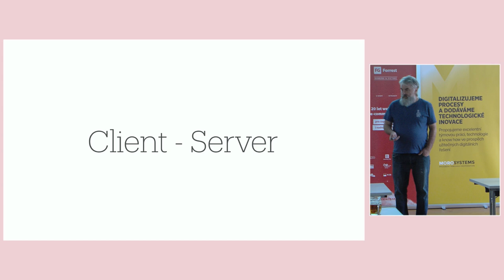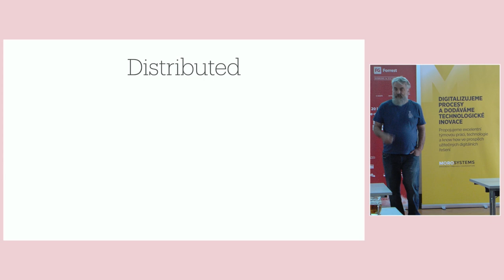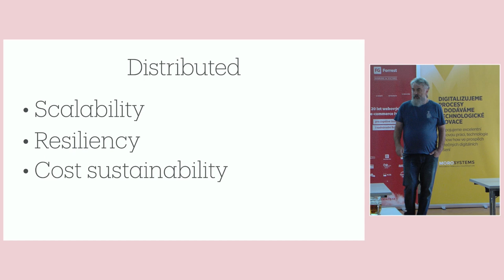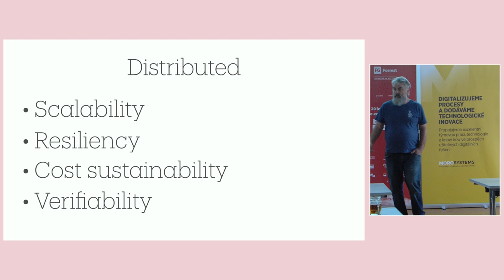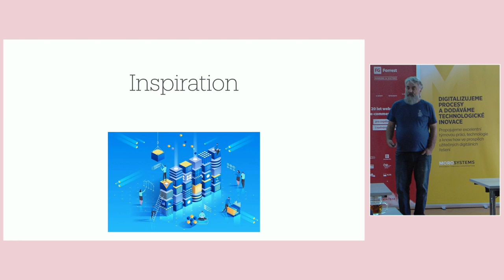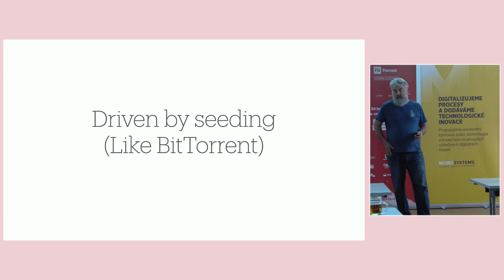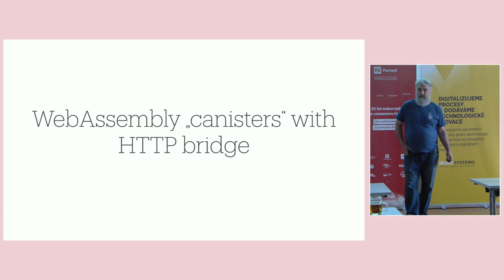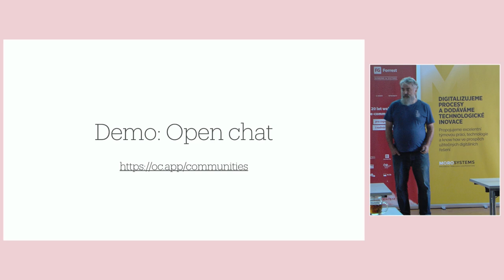jOpenSpace 2024 - Pavel Lahoda - Distributed Serverless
Přednášející na začátku vysvětluje, že se často zabývá vývojem klient-server řešení a představuje část klientské implementace napsanou ve Swiftu. Poté se zamýšlí nad tím, jakou technologii použít pro serverovou část, přičemž preferuje řešení, o které se bude muset co nejméně starat. Zaujala ho myšlenka serverless, kterou ilustruje zmínkou o běžných poskytovatelích, jako jsou AWS Lambda, Google Cloud a Azure, ale narazil na problémy s jejich vhodností pro jeho požadavky.

Jedním z jeho klíčových požadavků je škálovatelnost a odolnost řešení, zejména pokud jde o nezávislost na poskytovateli, který by mohl kdykoliv aplikaci odstranit. Také zdůrazňuje důležitost snížení provozních nákladů a hledání způsobů, jak aplikaci provozovat s minimálními náklady. Dále se věnuje myšlence, že by bylo ideální, kdyby serverové řešení bylo možné ověřit z hlediska toho, co běží na serveru, a tak zajistit, že nedojde k neoprávněným zásahům.

Přednášející poté popisuje různé technologie, které zkoumal, včetně open-source řešení založených na Kubernetes a blockchainu. Zmiňuje například technologie Akash a Ethereum, ale naráží na jejich omezení, jako je například komplikovaná komunikace přes smart kontrakty.

Nakonec představuje technologii od švýcarské firmy, která pracuje s WebAssembly a blockchainem. Toto řešení nabízí možnost nasazování kanistrů, které fungují jako malé distribuované výpočetní jednotky, a podporuje zpracování HTTP dotazů. Zdůrazňuje, že tato technologie je pro něj zatím nejzajímavější, protože umožňuje škálování a nově implementuje i streaming. Na závěr přednášky se věnuje otázkám a odpovědím s publikem a představuje koncept „revers Q&A“, kdy se ptá posluchačů a oni mu odpovídají.